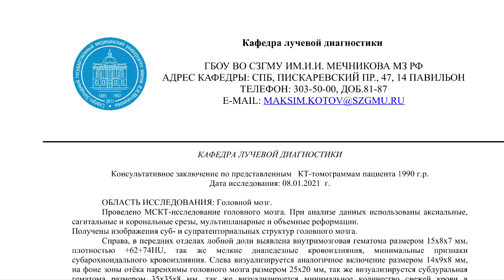ВНУТРИМОЗГОВАЯ ГЕМАТОМА после удара и ПЕРЕЛОМ основания черепа на РАСШИФРОВКЕ КТ головного мозга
📝 Для исключения ВНУТРИМОЗГОВЫХ ГЕМАТОМ после удара отправьте нам онлайн-заявку для видео расшифровки КТ головного мозга за 1500 руб. в течение 4-5 часов.

👨‍👨‍👦 Просмотрите ОТЗЫВЫ ПАЦИЕНТОВ оформивших расшифровку КТ головного мозга после перелома основания черепа за 1500 руб.

📣 От ПАЦИЕНТА:
"После удара в лицо В. упал и ударился затылком о пол, на данный момент находится в искусственной коме 7-й день. Врачи прокомментировали так: Субдуральное кровоизлияние в мозг, перелом у основания черепа в трёх местах, необширная гематома."

📞 ОФОРМИТЕ заказ на повторный пересмотр КТ головного мозга по тел.

ОБЛАСТЬ ИССЛЕДОВАНИЯ: Головной мозг.
Проведено МСКТ-исследование головного мозга. При анализе данных использованы аксиальные, сагитальные и корональные срезы, мультипланарные и объемные реформации.
Получены изображения суб- и супратенториальных структур головного мозга.

Справа, в передних отделах лобной доли выявлена внутримозговая гематома размером 15х8х7 мм, плотностью +62+74HU, так же мелкие диапедезные кровоизлияния, минимальные признаки субарохноидального кровоизлияния. Слева визуализируется аналогичное включение размером 14х9х8 мм, на фоне зоны отёка паренхимы головного мозга размером 25х20 мм, так же визуализируется субдуральная гематома размером 35х35х8 мм, так же визуализируется минимальное количество свежей крови в субарохноидальном пространстве.

В области варолиевого моста – свежая внутримозговая гематома размером 19х17х14 мм, вокруг мелкие диапедезные кровоизлияния. В затылочной области скопление крови в субрарохноидальном пространстве.
Воздухоносные клетки решетчатого лабиринта и основная пазуха – заполнены кровью. В левом слухом проходе так же скопление крови.

Определяется многооскольчатый перелом чешуи затылочной кости, с вовлечением в процесс затылочного отверстия, так же определяется перелом тела и больших крыльев клиновидной кости,  стенок основной пазухи, правой скуловой кости.
Срединные структуры мозга не смещены. Желудочковая система мозга не расширена. Боковые желудочки симметричны.  Область турецкого седла не изменена. Цистерны основания мозга не расширены. Субарахноидальные пространства и борозды мозга несколько расширены.
Установлен желудочный зонд.

⏩ ЗАКЛЮЧЕНИЕ: КТ картина свежих посттравматических изменений, с формированием внутримозговых гематом, ушиба головного мозга, множественных переломов костей черепа, гемосинусита.

®️ КТ-картину свежих посттравматических изменений с формированием внутримозговых гематом в искусственной коме обнаружил при повторном пересмотре КТ головного мозга (второе мнение) рентгенолог высшей категории к.м.н. Котов М.А., доцент кафедры лучевой диагностики СЗГМУ им. И.И. Мечникова, главный врач центра КТ «Ами» (г. Санкт-Петербург)

👁‍🗨 КОММЕНТАРИЙ врача-рентгенолога:
"Ситуация, конечно же, тяжелая и определяют ее тяжесть не переломы костей (по большому счету они значения не имеют - особого смещения нет), а внутримозговые гематомы.
Часть из них в передних отделах лобных долей - они небольшие и угрозы для жизни не представляют.
В области варолиевого моста (в глубоких отделах мозга) находится более крупная гематома и она может непосредственно угрожать жизни.

Так же можно сказать что с КТ от 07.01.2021 г. - она несколько выросла, но такое часто бывает в первые сутки после травмы.
В целом все будет зависеть от динамики внутримозговых гематом и явлений отёка головного мозга."

📚 ОБРАЗЦЫ ЗАКЛЮЧЕНИЙ КТ головного мозга с внутримозговой гематомой мозга после удара на , где их можно изучить и скачать.

❓ ВОПРОС пациента:
"Спасибо за оперативный ответ.
Подскажите, пожалуйста, на данный момент врачи собираются держать его в коме до 21 дня и постепенно выводить из неё, операцию делать не собираются. Насколько такая мера оправданна и не упускаем ли мы драгоценного времени, требуется ли в данной ситуации срочная операция?"

📧 PDF ОПИСАНИЕ КТ головного мозга с переломом основания черепа ценой 1500 руб. вы получите через 4-5 часов на e-mail.

✔️ ОТВЕТ к.м.н. Котова М.А.:
"Основная гематома очень глубоко, её не достать. Тут только  ждать, пока отек ткани мозга спадет, и кома это лучший вариант."